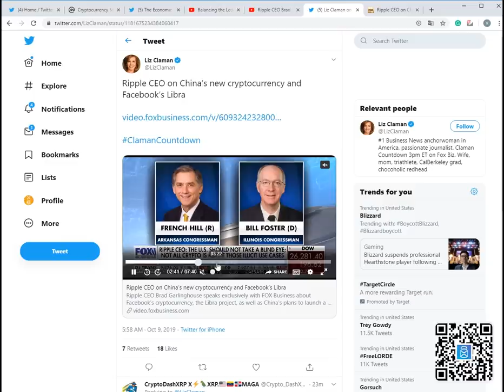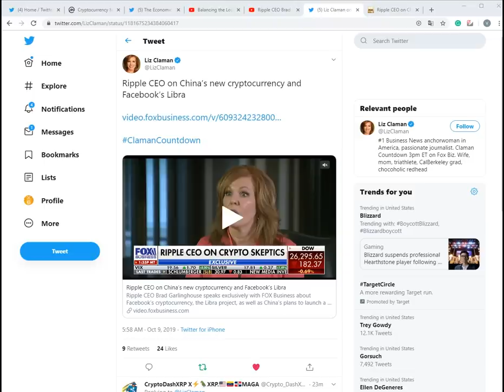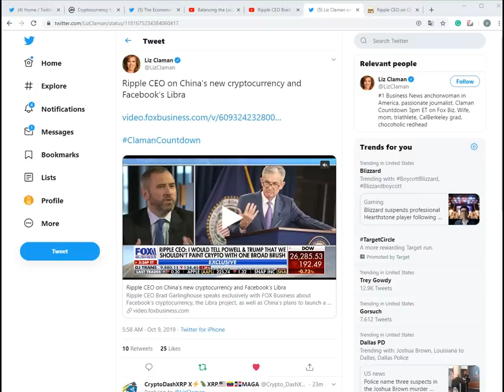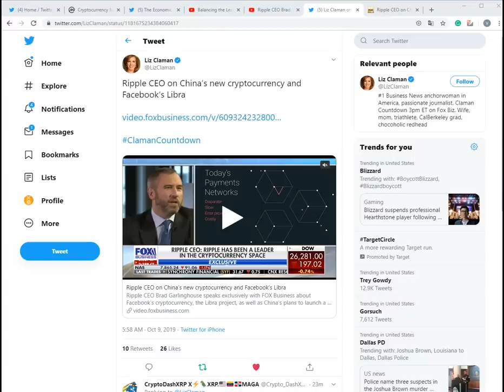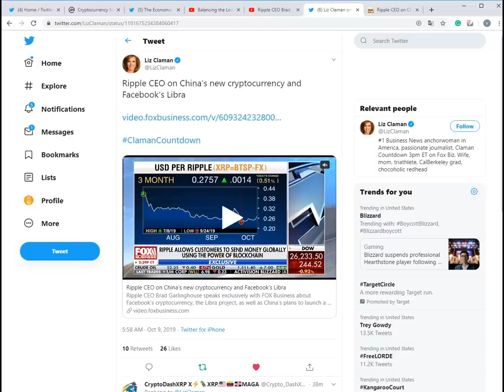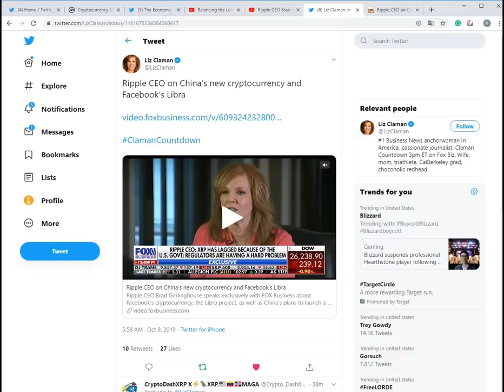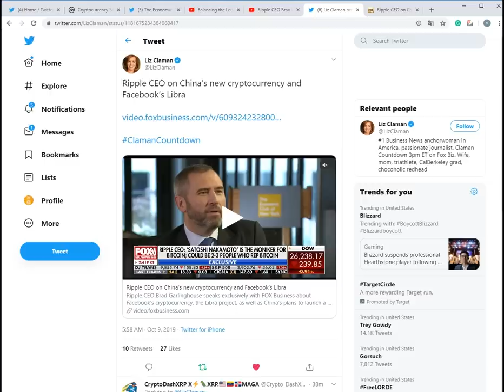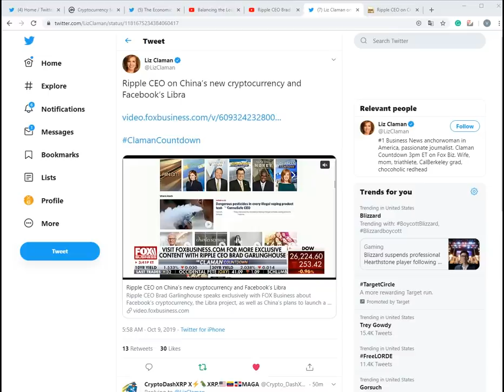리플&XRP) 오늘 빵형 Fox Business TV 단독 인터뷰! 바쁘다 빵형!!!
내 암호화폐를 안전하게. 하드웨어 지갑 - 나노레저 S & X 구매주소(마토 추천인)

주소:  rEb8TK3gBgk5auZkwc6sHnwrGVJH8DuaLh

이더리움: 0x7842de83d904abf062449ef24a0af5abd955d2b5

비트코인: 1LcxLkR3XPz4FcVwc8Q5FGMDHwicyvyvsR

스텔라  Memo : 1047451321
    주소 : GAHK7EEG2WWHVKDNT4CEQFZGKF2LGDSW2IVM4S5DP42RBW3K6BTODB4A